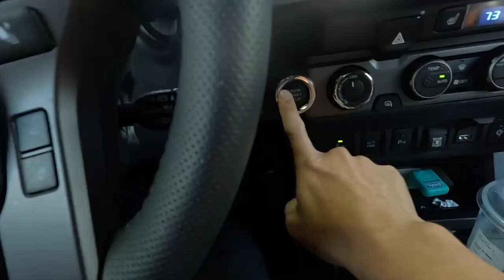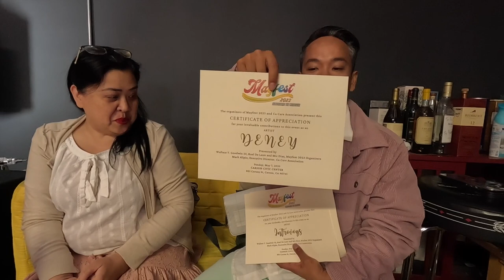How to PREPARE for a PODCAST (VLOG)